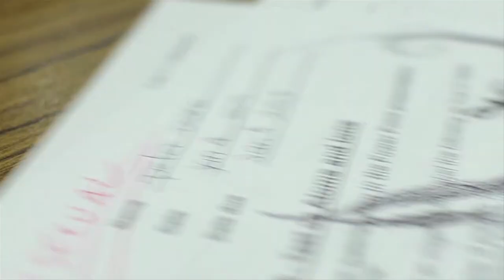Test - Out in Schools' 2013 Rise Against Homophobia Contest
HONOURABLE MENTION: Guildford Park Secondary, Surrey, BC

By: Myra Ao-asen, Bea Venzon, Peter Zeus Diana, Jordan French

The 2013 Rise Against Homophobia youth video contest (RAH2013) invited youth from across Canada to produce public service announcement videos speaking out against homophobia, transphobia and bullying to promote safer and diverse communities. Winning videos were selected by a national jury comprised of students and youth leaders from across Canada. The top three entries were awarded cash prizes and premiered at the 25h Vancouver Queer Film Festival. Over 300 contestants entering 90 videos from across Canada in 2013, making it the most popular year of the competition.

Find out more about Rise Against Homophobia